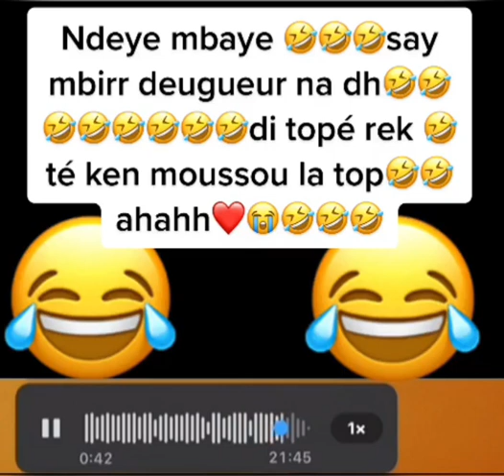Célibataire yi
naye nekh 88 c'est unE chaîne de divertissement. Cette chaîne est une communauté Sénégalaise  qui vous accompagnez tout une journée H24.

VOUS ALLEZ RECEVOIRE TOUS LES VIDEOS

Merci à toi d'avoir visite ma chaine, n'hésite pas à
vite  sur la chaîne